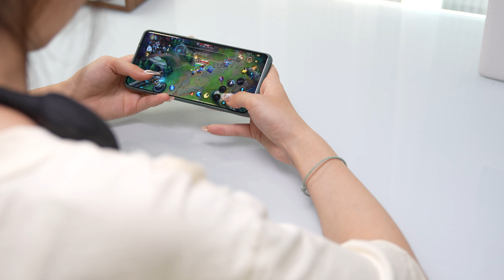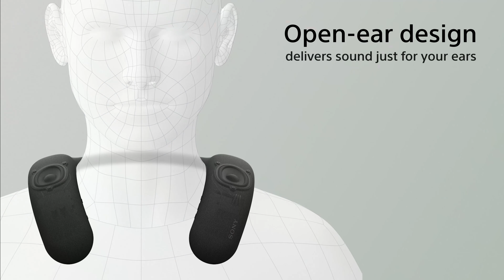你的下一条耳机，也可能是音箱？索尼新款颈挂式蓝牙音箱HT-AN7测评 Sony's new neck hanging Bluetooth speaker HT-AN7 evaluation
可以戴着的音箱，HT-AN7上“脖”体验来了~